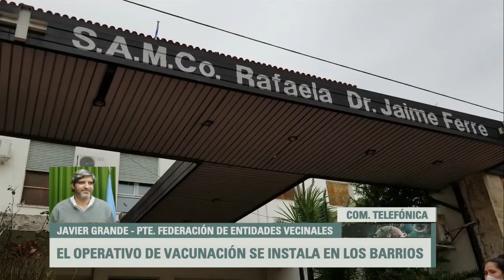EL OTRO LADO DE LA PANDEMIA 2021- P15.B2